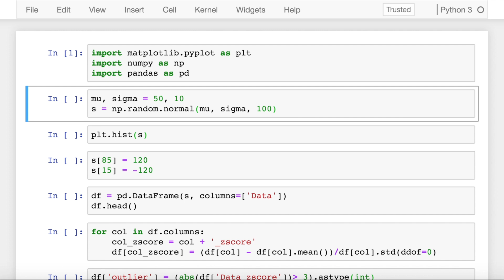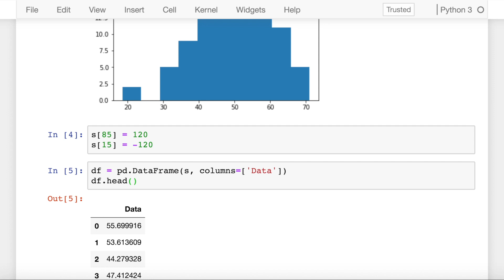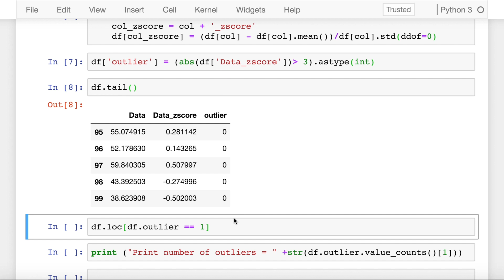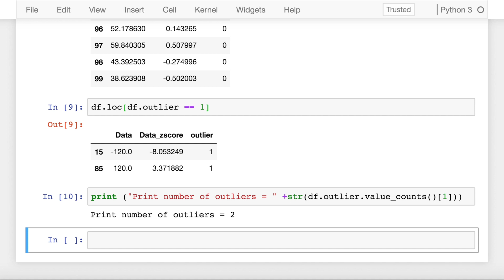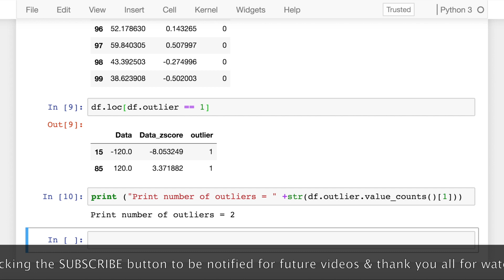Detecting Outliers with Z-scores in Python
Z-score is a numerical measurement used in statistics of a value's relationship to the mean (average) of a group of values, measured in terms of standard deviations from the mean. In this video we will use z-score to find out outliers in our dataset.